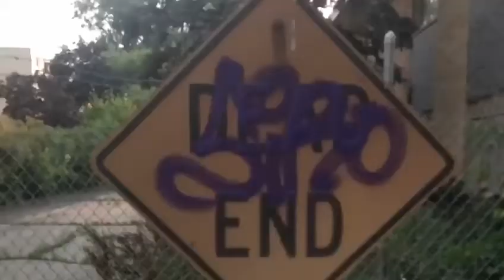The Fall Of Holy Cross High School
Holy Cross was located in River Grove Illinois. I was there one yr and it was a living hell. When I saw this school the way it is, I just had to laugh and record the mess its in!